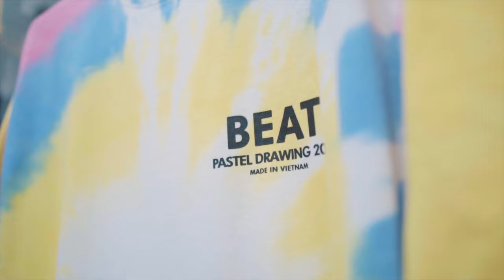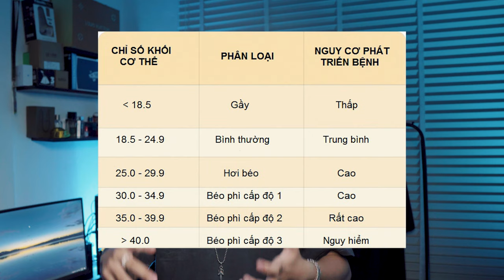Những Tips Hack Thời Trang Dành Cho Người Béo | Làm Thế Nào Để Người Béo Mặc Đẹp ?